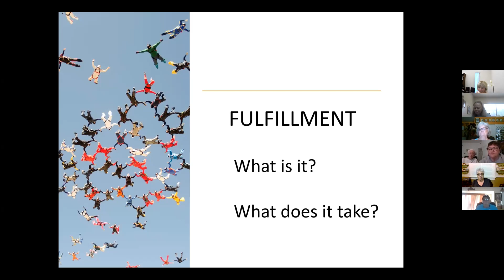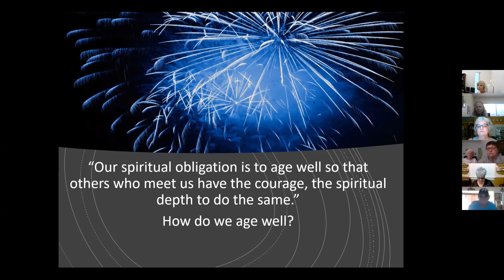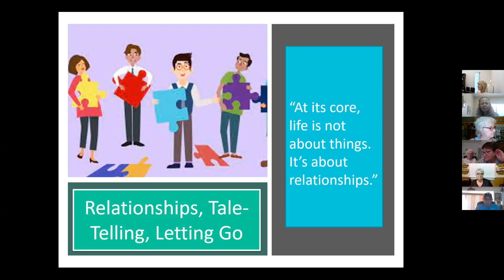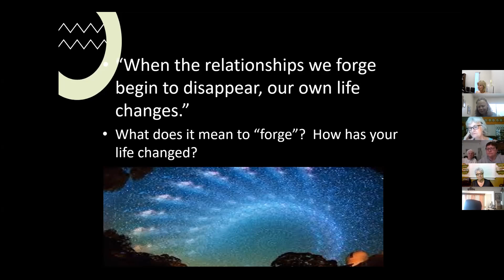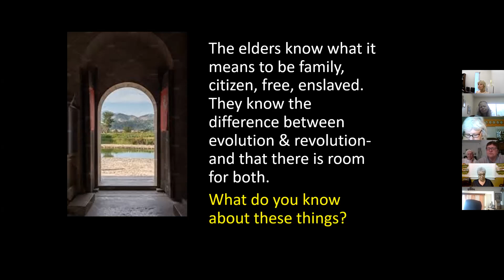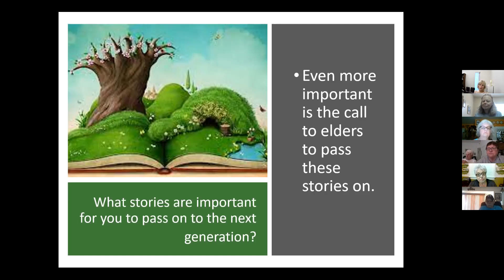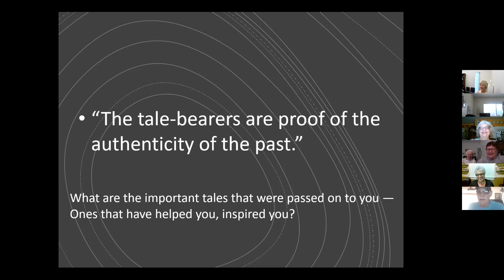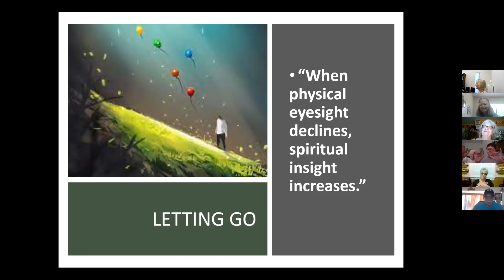The Gift of Years #6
The Gift of Years, by Joan Chittister
Discussion Group facilitated by Rev. Sharon...

​Join Rev. Sharon Wednesday mornings in June through July 7 at 10:30, Arizona time. We are working with the ideas in "The Gift of Years." It is a book of short essays on provocative topics like regret, joy, transformation, adjustment, letting go... There will be study guides with discussion questions so we can dig deep into the topics. We are meeting in the classroom -- practicing social distancing -- and on Zoom. You are welcome to join us .

Zoom Meeting ID is 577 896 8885